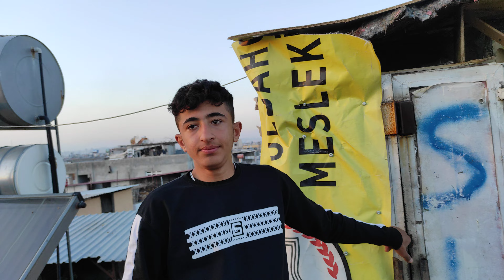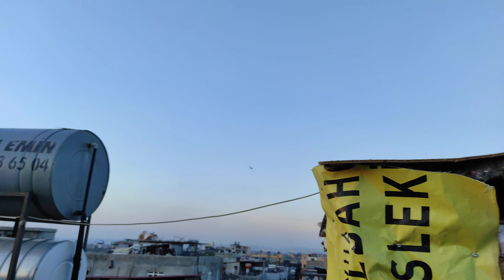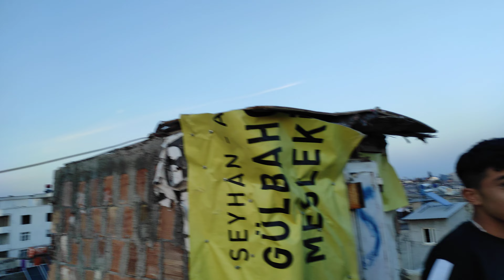KÜÇÜK CAMBAZ ELİT KEKOLARDAN OLMUŞ !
TEK İNSTAGRAM HESABIMIZ BURDAN İLETİŞİME GEÇEBİLİRSİNİZ

DESTEKLERİNİ BİZDEN ESİRGEMEYEN BÜTÜN  GÜZEL İNSANLARA  SONSUZ TEŞEKKÜRLERİMİ VE ŞÜKRANLARIMI SUNARIM SAYGILARİ

Yavru Güvercin Besleme, Nasıl Yapılır, ?
Güvercin Videoları, Videolar,
Kuş Videoları, Memoli Videoları,
Hayvan Sevgisi, adana
Adana Güvercini,
akvaryum,
balık,
yemek,
sokak lezzetleri,
ev yemekleri,
canım çekti,
Güvercin
Pigeons
Posta
Güvercin besleme
Oyun kuşu
Turkısh tumbler pigeon Australia
Sivas oyun kuşu
Kelebek güvercin
Filo güvercin
uçurtma uçurduk
uçurtma yaptık
uçurtma nasıl yapılır
Kanalda yüzdük
yüzdük